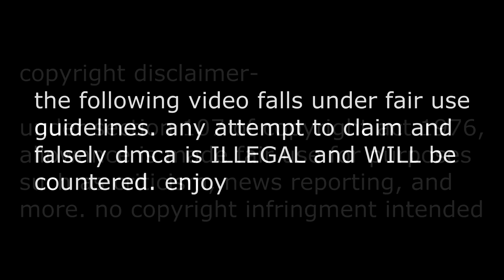Surprising Cormani McClain Update